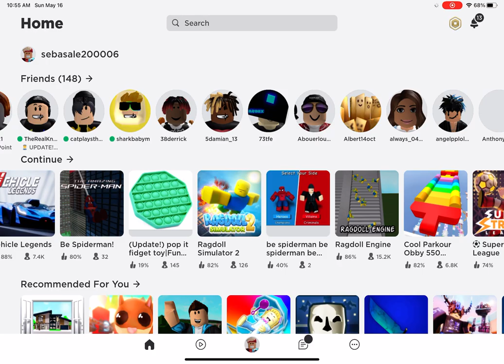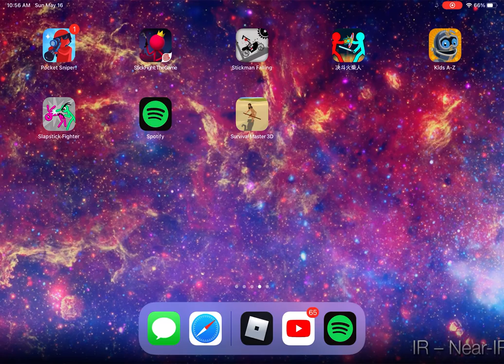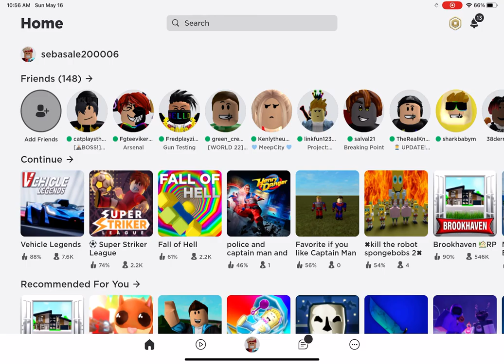Me playing two games in roblox